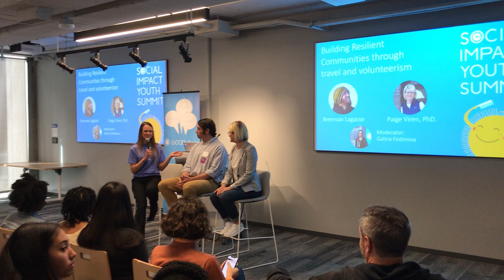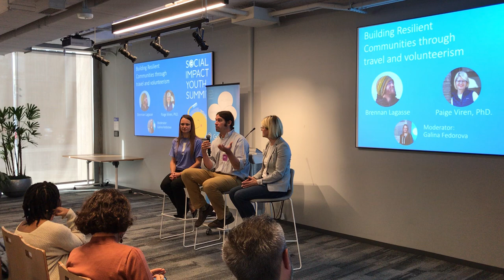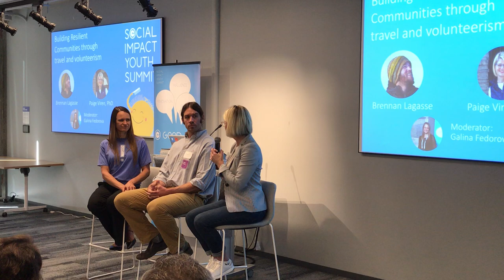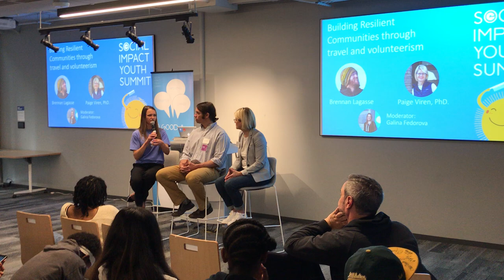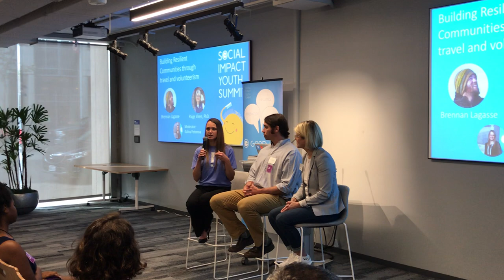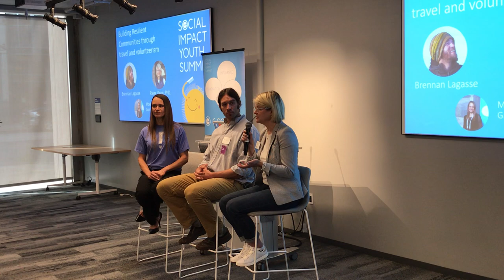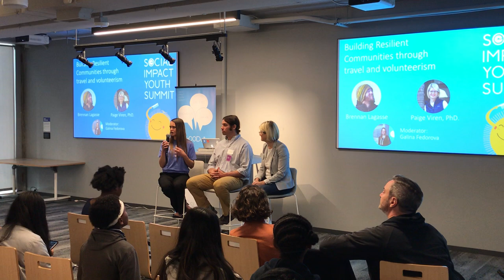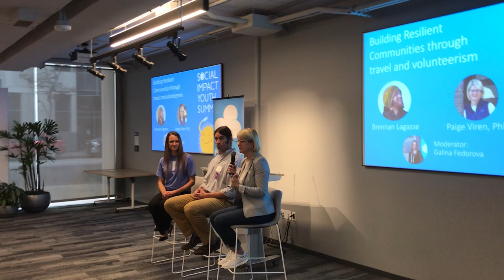Building resilient communities through travel and volunteerism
Brennan Lagasse, Page Viren, PhD and Galina Fedorova.

Gooddler - donation platform to meet the basic needs of underserved populations around the world. Tech for social impact, connecting local needs with local resources.